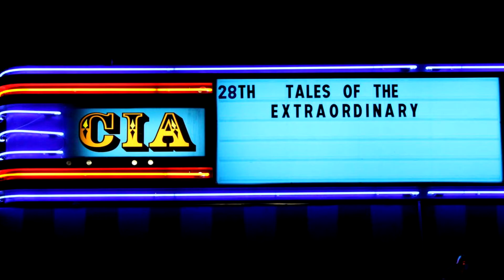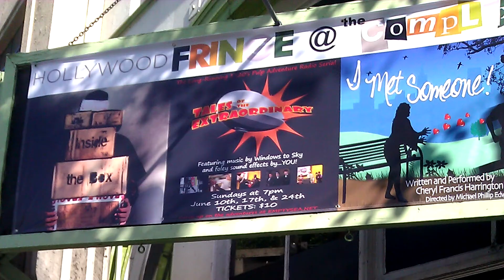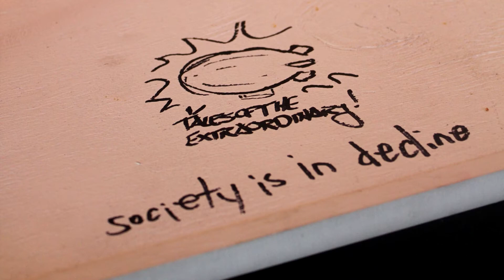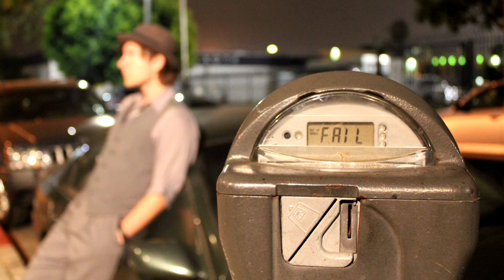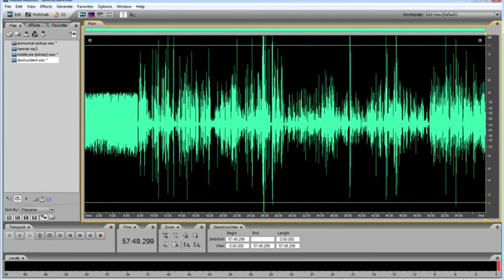Tales of the Extraordinary: 10 Year Montage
Dozens of photos of Tales shows, fans, and candid moments taken over the last ten years, as played during our 10th Anniversary Spectacular.

Tales of the Extraordinary is a 1920s Pulp Adventure radio serial that's been "broadcasting" since 2008.  Tune in on all major podcasting platforms!